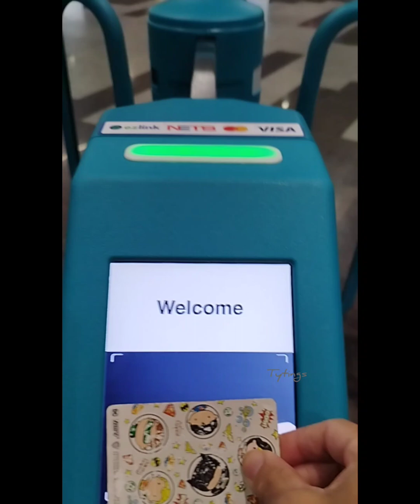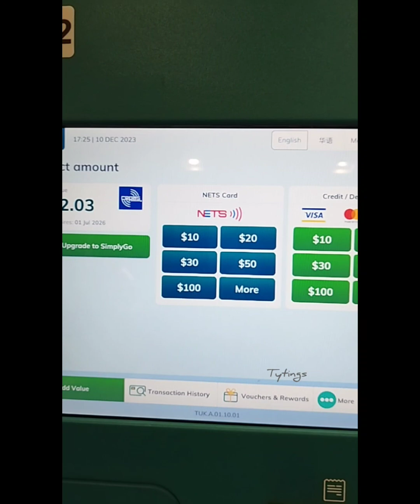Hop On Train From Outram Park To Orchard Boulevard Station